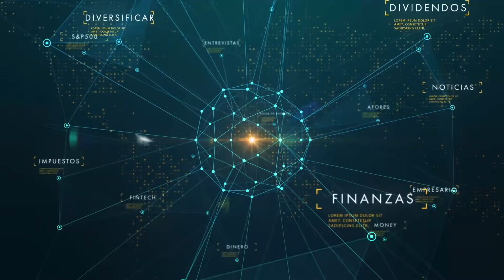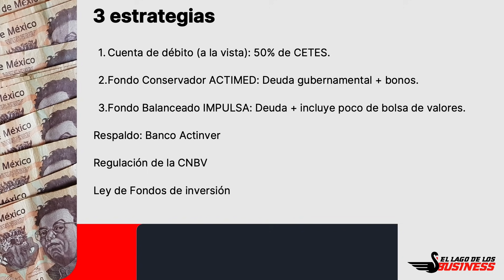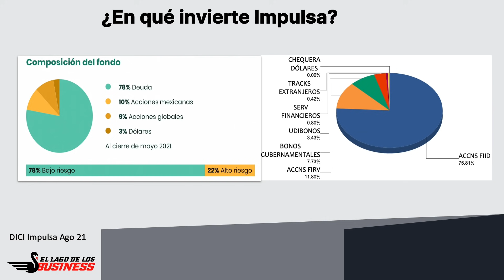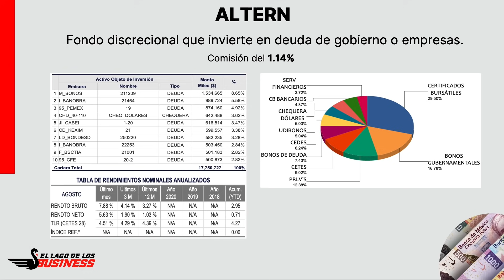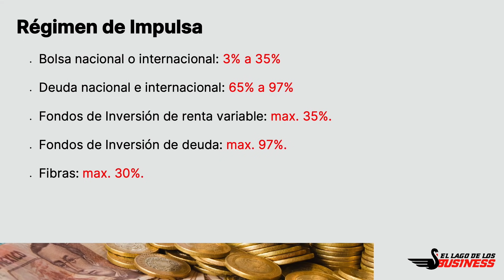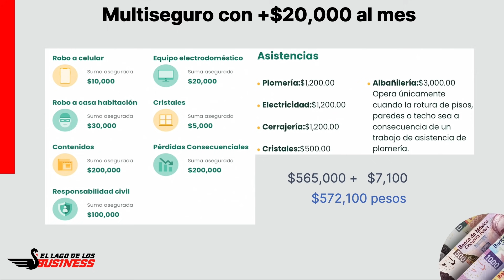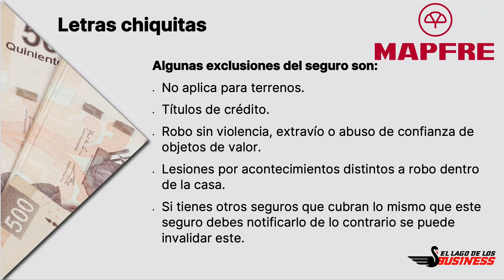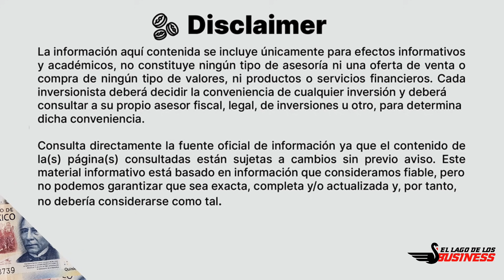DINN fondo de inversion Impulsa con seguros incluidos GRATIS. 🤑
DINN de actinver saca su nuevo fondo impulsa, en el cual no solo podrás invertir, si no tambien tener un seguro contra robo. ¿Qué es el fondo de inversion actinver impulsa? ¿Cómo funciona actinver impulsa?

00:00 intro
01:33 Actinver dinn
03:21 Cómo funciona dinn
04:07 Rendimiento de Dinn
05:58 Inversion de renta variable
06:12 ¿En qué invierte el fondo impulsa dinn?
07:02  Impulsa de actinver
09:44 ¿Qué son los fondos de inversión de deuda gubernamental?
11:01 ¿Dónde invertir en el S&P 500?
13:43  fondo impulsa vs fondo actimed
16:14 ¿Cómo funciona un seguro contra robo?
18:06 ¿Cómo funcionan los seguros de vida?
20:14 Comisiones dinn impulsa
21:16 Dinn actinver opiniones

Contáctame para dudas y consultoría 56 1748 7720 - Manolo

1- Únete al Grupo de Face: INVERSIONISTAS LAGO DE LOS BUSINESS
2- Tips Diarios en el Instagram @ellagodelosbusiness

Me encanta compartirte información, este video expresa mi experiencia y opinión con fines informativos, recuerda que cada caso es único por lo que NO es un consejo financiero personalizado. Para ello acércate con un asesor financiero autorizado por los reguladores que analice tus circunstancias personales.